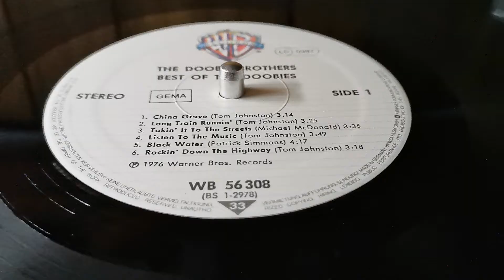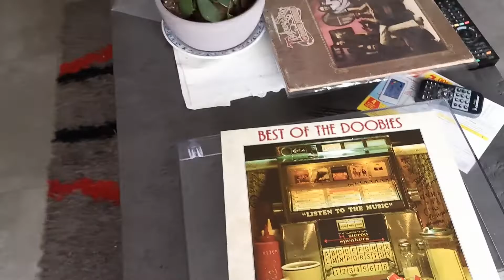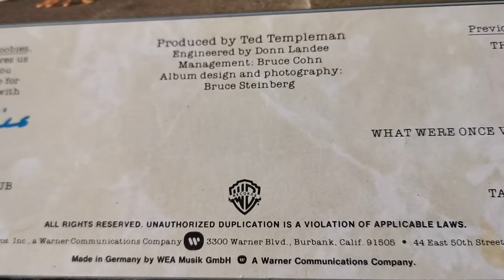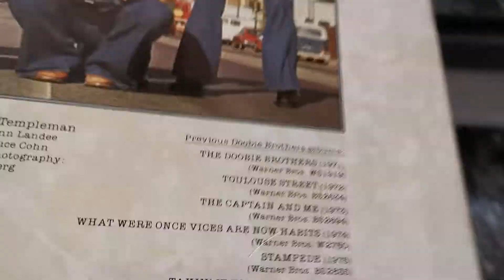The Doobie Brothers 🇺🇲 - Long Train Runnin' - Vinyl Best Of The Doobies LP 🇩🇪 1976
Down around the corner, half a mile from here
See them long trains run, and you watch them disappear
Without love, where would you be now
Without lo-o-o-ove
You know I saw miss Lucy down along the tracks
She lost her home and her family and she won't be coming back
Without love, where would you be right now
Without lo-o-o-ove
Well the Illinois Central
And the Southern Central Freight
Got to keep on pushin' mama
You know they're running late
Without lo-o-o-ve
Without lo-o-o-ve
Well the pistons keep on turning
And the wheels go round and round
The steel rails are cold and hard
For the miles that they go down
Without lo-o-o-ve ooh
Where would you be now
Mmm, got to get you, baby baby, won't you move it down?
Won't you move it down?
Baby, baby, baby, baby, won't you move it down?
When the big train run
When the train is movin' on I got to keep on movin'
Keep on movin'
Won't you keep on movin'?
Gonna keep on movin'